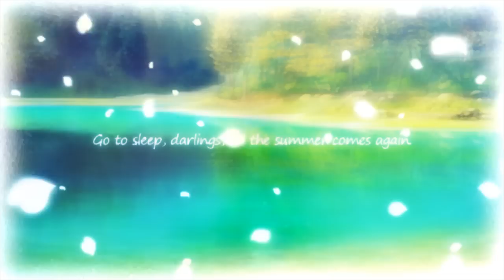『大正×対称アリス epilogue』オープニングムービー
夢見るおとぎ話アドベンチャー『大正×対称アリス epilogue』
“アリスを探して世界を巡る物語のエピローグ”の『アリス編』を収録。

PC（Windows）専用女性向けアドベンチャーゲーム（全年齢対象）
【キャラクターデザイン】　めろ
【シナリオ】　藤文
【ディレクター】　犬小屋権太
【主題歌】　love solfege
【音楽】　love solfege / solfa

2015年12月25日発売予定
【通常版】3,000円（＋税）/【限定版】3,800円（＋税）
（※限定版にはドラマCDが同梱）

【キャスト】
シンデレラ　：　平川大輔
赤ずきん　　：　前野智昭
かぐや　　 　：　増田俊樹
グレーテル　：　江口拓也
白雪　　　　　：　蒼井翔太
魔法使い　　：　羽多野渉
アリス　　　　：　松岡禎丞
オオカミ　　　：　花江夏樹
猟師　　　　　：　橋詰知久
母親　　　　　：　嶋村侑
他